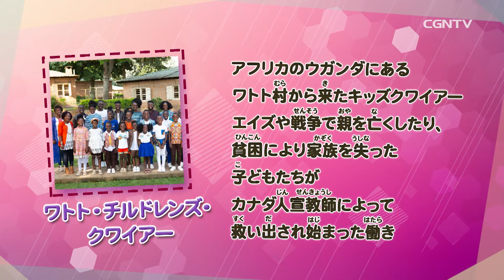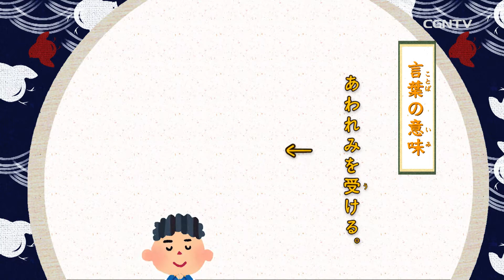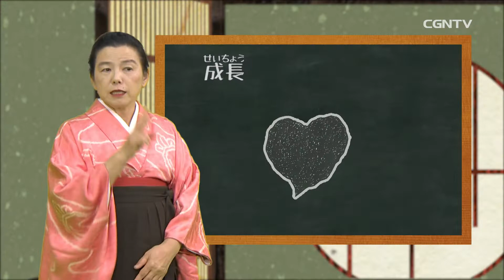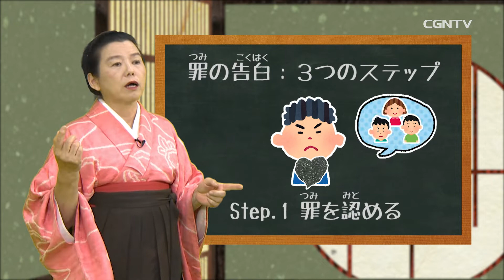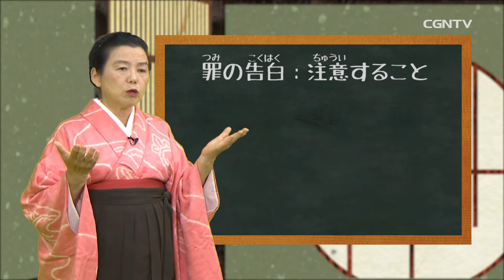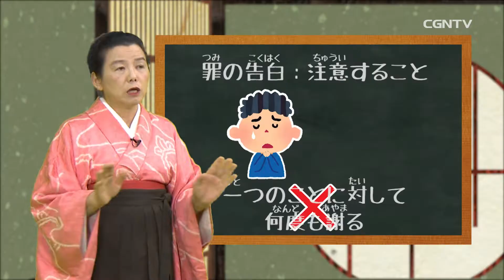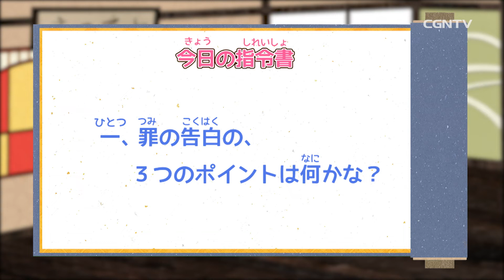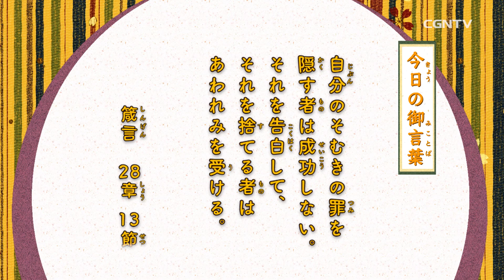[聖書の村]103編 福音を伝える⑥ 緑：神様の子どもとして成長する｜日本CGNTV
◆『福音を伝えるシリーズ』に関連して、JCMから色で福音を語るためのテキストも出ています。こちらからダウンロードができますので、ご活用ください。

目をおさえて痛がっている仁介にジェームズは…？
神様の子どもとして成長するために必要なこととは？そして成長を邪魔するものとは？しっかり学んでみよう！

賛美：NOBODY LIKE YOU(watoto)

◆『聖書の村』へのご意見・ご感想・ご要望などありましたら是非以下のアドレスまでご送付ください！